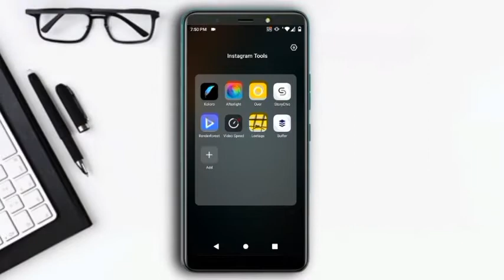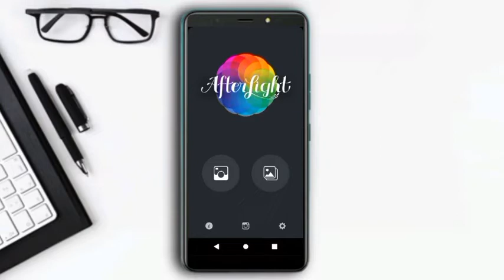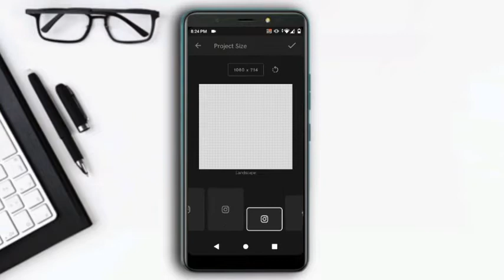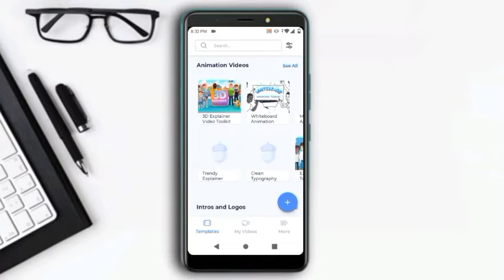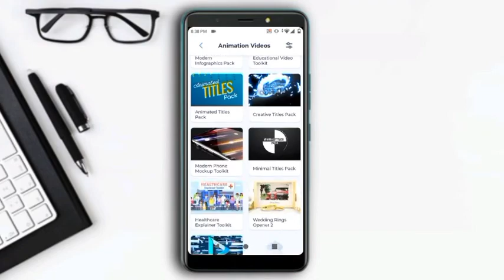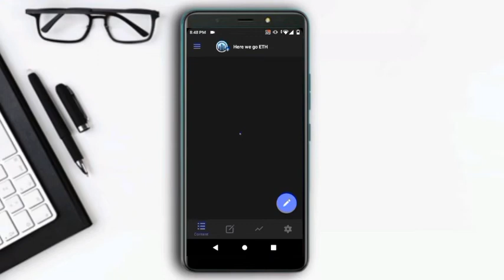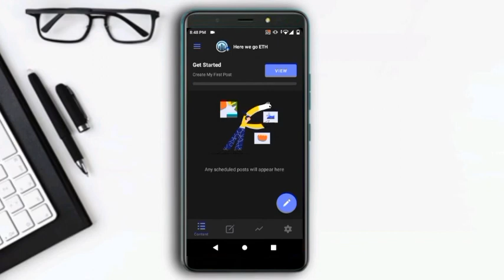ለ Instagram የሚጠቅሙ ምርጥ 8 አፕሊኬሽኖች || Useful apps for Instagram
In this video I'll show you useful android applications for Instagram. Don't worry it's also available for IOS.

1. Koloro: this app allows you to edit your pictures in different presets and filters.

2. AfterLight: this app is same as Adobe Lightroom that you would be able to edit your pictures by adjusting different presets.

3. Over: this app helps you to create story pics.

4. StoryChic: this app works same as the 3rd app but with this app you can make story videos.

5. RenderForest:  If you want to make creative and branded advertisement videos then this is the best app.

6. Video speed: with this app you can make speed ramping videos easily.

7. Leetags: this app helps you get the most viral hashtags that are related to your content.

8. Buffer: this app allows you to manage your social medias. You can manage more than three  accounts in one app.